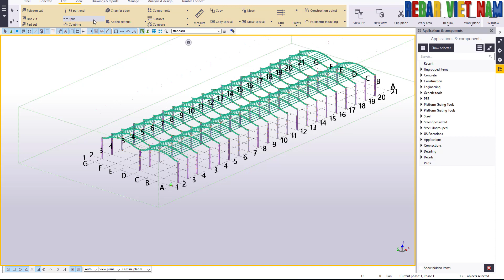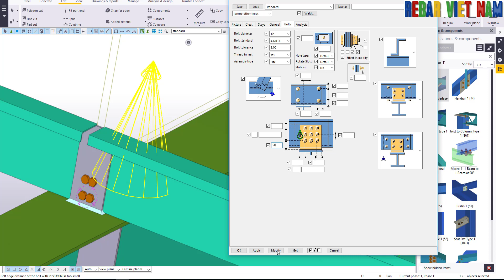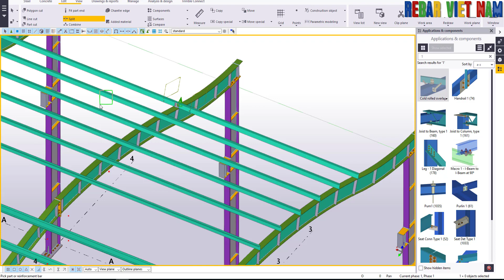Nối chồng xà gồ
Các khóa học REBAR VIET NAM SOLUTIONS

Tekla chuyên sâu nhà thép tiền chế

Tekla chuyên sâu bê tông cốt thép

REBAR VIET NAM SOLUTIONS
Tekla Training & Consulting
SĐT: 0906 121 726